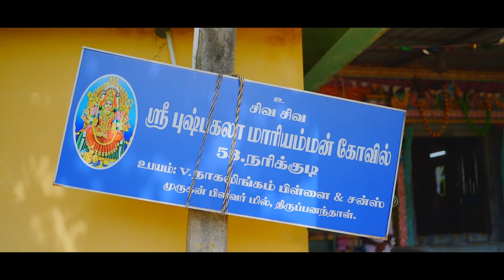லக்ஷாயினி க்ருஷண்யா காதணி விழா.📸 💕